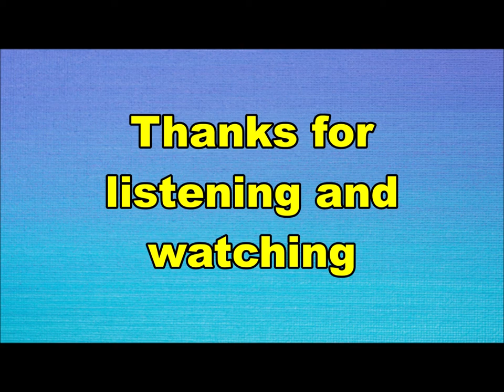Cuby + Blizzards - Because of illness (Nederbeat) | (Grolloo) 1969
Cuby + Blizzards uit Grolloo met "Because of illness" (Philips JF 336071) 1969

Groep met veel wisselingen in de bezetting, hieronder enkele namen uit de eerste periode:
Harry Muskee
Eelco Gelling
Hans Kinds
Willy Middel
Dick Beekman
Hans Waterman
Herman Brood